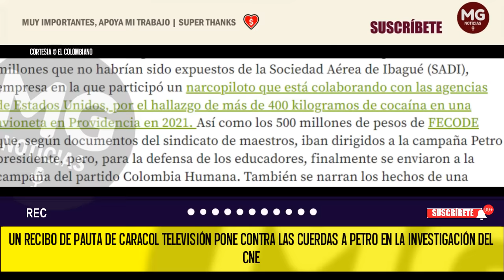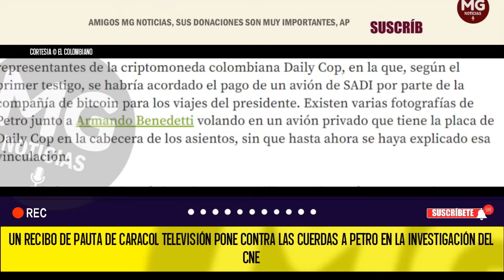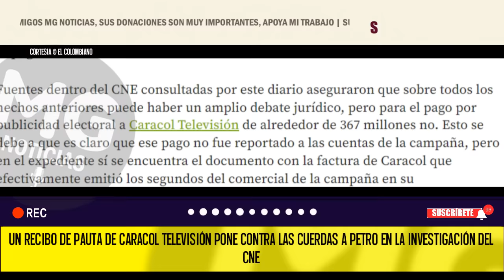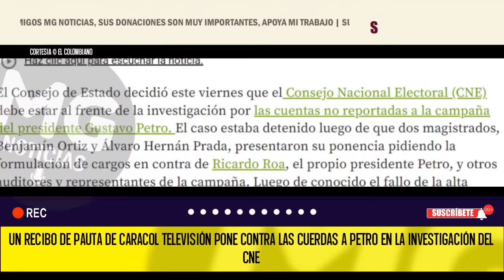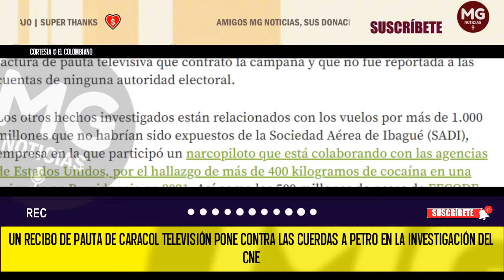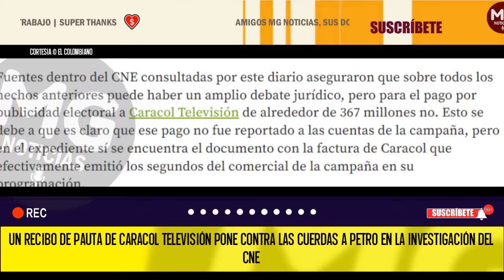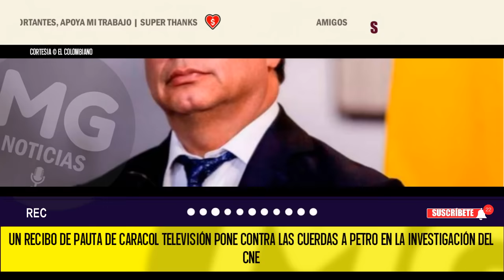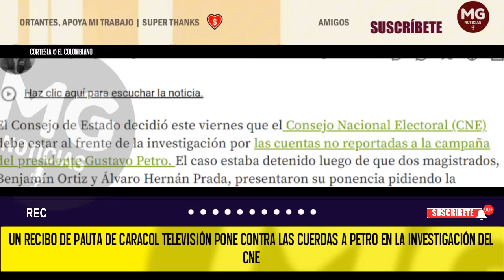🔵 PETRO CONTRA LAS CUERDAS POR UNA PAUTA DE CARACOL TELEVISIÓN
Un recibo de pauta de Caracol Televisión pone contra las cuerdas a Petro en la investigación del CNE
Tras la decisión del Consejo de Estado de validar la autoridad jurídica para que el Consejo Nacional Electoral reactive la investigación contra la campaña, el tribunal estará otra vez en la lupa del poder. La prueba incontrovertible es una factura no reportada.
EL COLOMBIANO